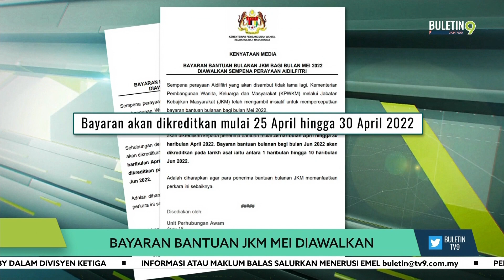Bayaran Bantuan JKM Mei Diawalkan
Sempena Hari Raya Aidilfitri, bayaran bantuan bulanan Jabatan Kebajikan Masyarakat (JKM) bagi bulan Mei akan diawalkan.

JKM menerusi satu kenyataan memaklumkan bayaran itu akan dikreditkan kepada penerima bantuan mulai 25 April hingga 30 April ini.